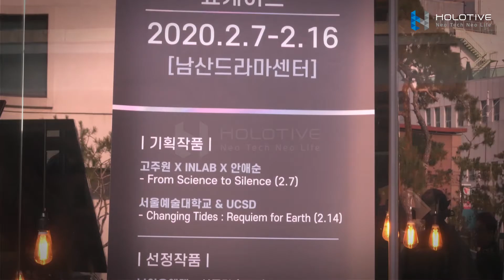남산 글로벌컨퍼런스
서울예술대학과 협업한 멀티미디어 융합퍼포먼스인 '체인징 타이즈'가 2월 14일 성료했다. 서로 다른 국가, 다른 시공간에서 동시에 펼쳐지는 일종의 음악회였다. 텔레프레즌스 기술로 미국에서 연주하는 아티스트들을 한국으로, 또 그들의 영상을 홀로티브 글로벌만의 특수한 홀로그램 스크린인 Polynet에 투사하여 완벽한 홀로그램 효과를 연출, 관객들로부터 찬사를 받았다.